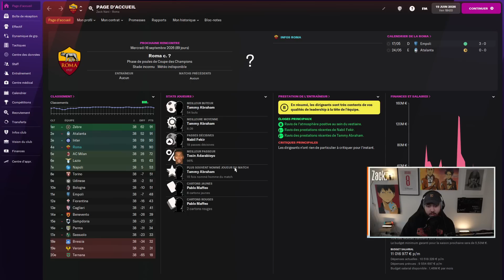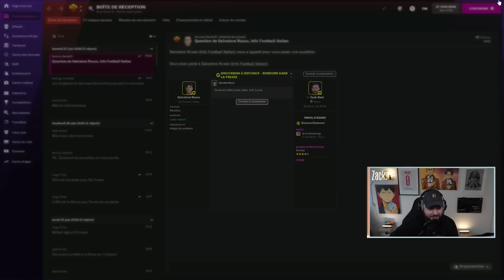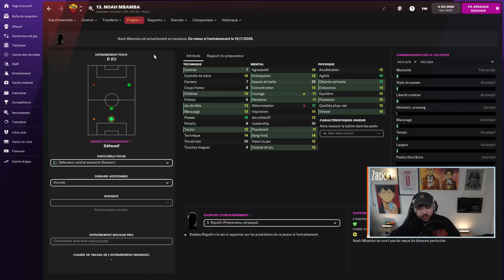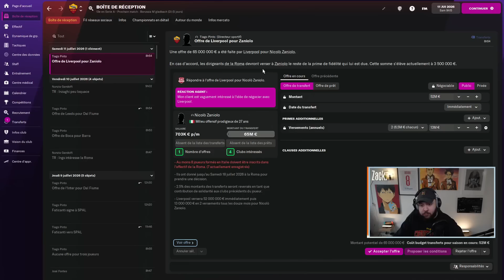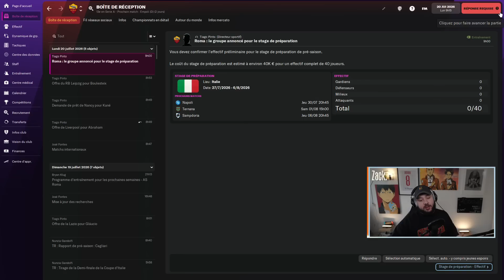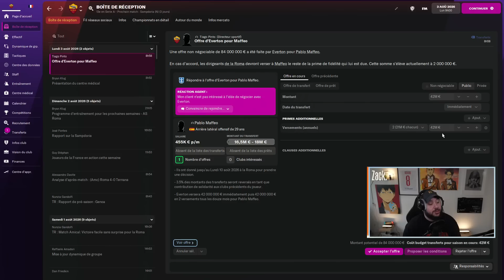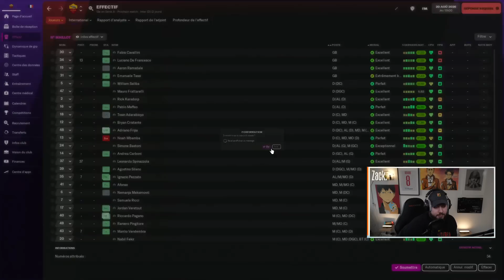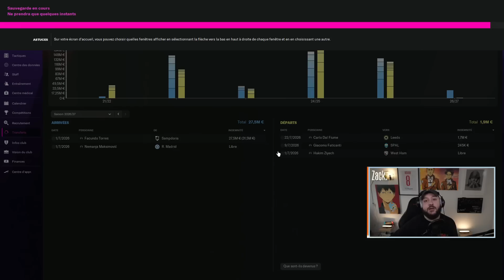SAISON 6 NOUS VOILA ! (FM22 Roma EP.44)